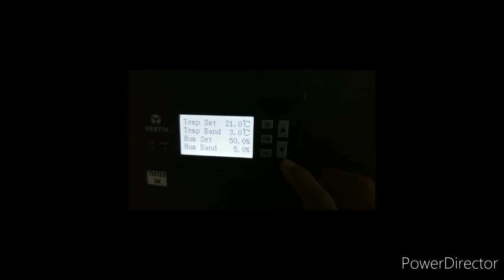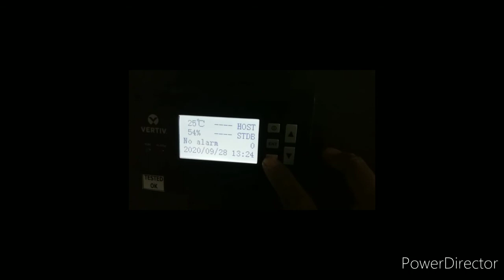How to operate Data mate of vertiv